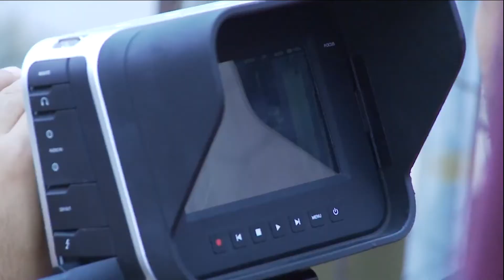LA RUTA DEL TALENTO 2- VERNE CINEMA - Aguascalientes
📍¡La Ruta del Talento ya llegó a Aguascalientes!

Hoy comenzamos oficialmente con este recorrido que llevará a los creadores cinematográficos a 7 ciudades del país.🎥✨
 🎟️ ENTRADA LIBRE, ¡TE ESPERAMOS!